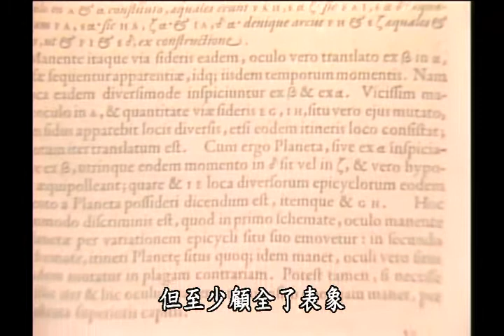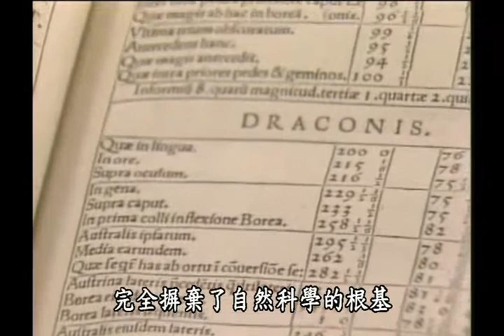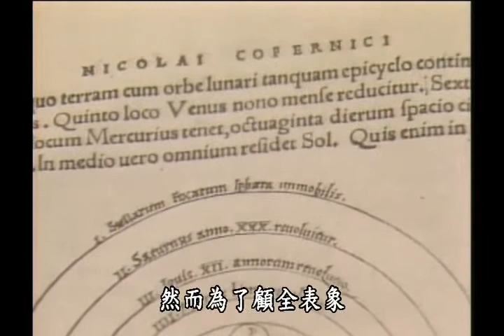科學的足跡（系列一） 19 角動量 Angular Momentum